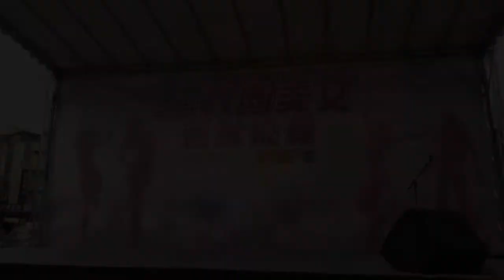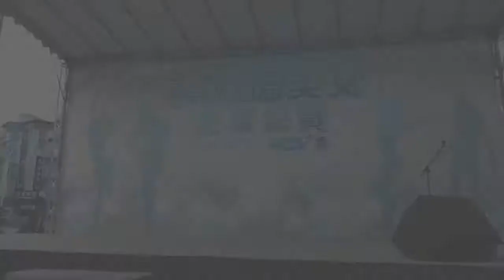2013第一屆全台校園美女選拔特別來賓~安歆澐演唱[希望tata'za (Hope)]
20130504景美瀚星百貨&加分誌首屆全台校園美女選拔，來賓表演活動。(感謝凱渥原民歌手安歆澐熱力演唱! 安歆澐youtube分享辛苦排舞過程